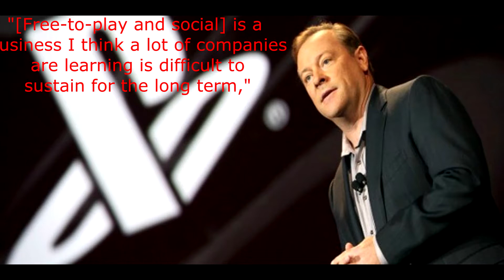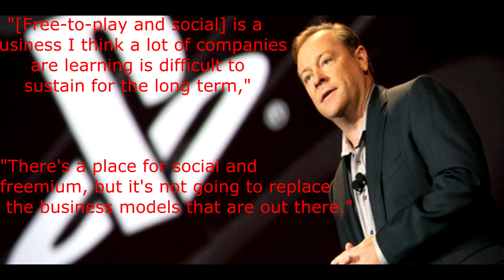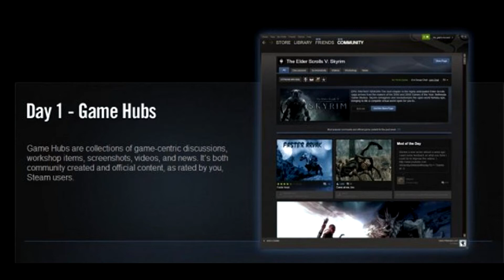The ChiAmazing Show! "Best Buy delays 720 devkit"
Quick news for Monday, August 13 2012

Borderlands 2 Trailer courtesy the hard working folks at Gearbox Software and 2KGames.